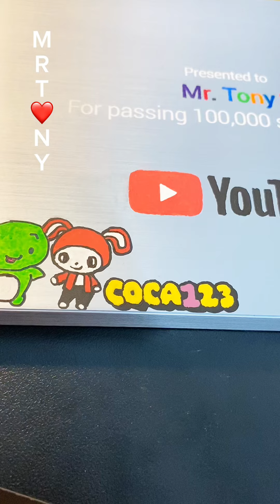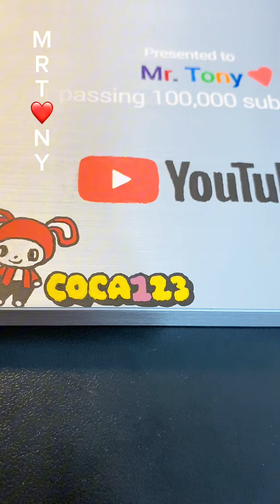Send to @Coca.123. You are the next lucky person to have your name drawn on youtube silver button